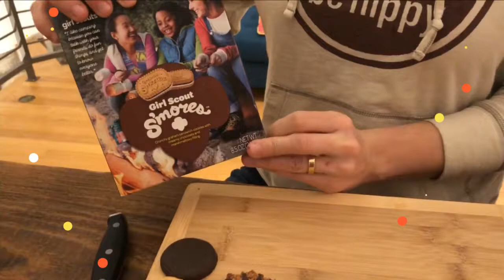Best Cookie Video contest: Hazel's cookie video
Best Cookie Video Contest 2018